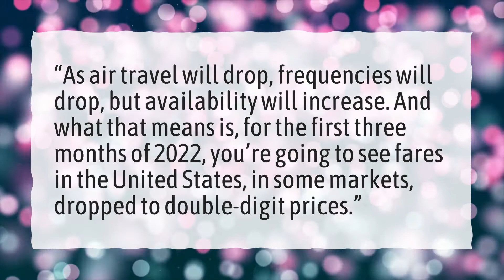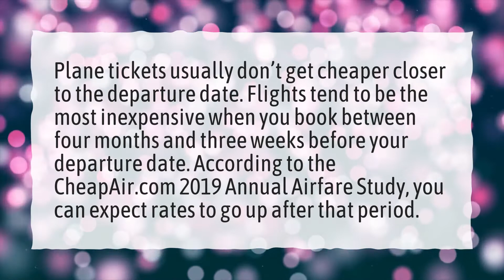Why are flights so expensive right now September 2021?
More About Why Are Hotels So Expensive Right Now • Why are flights so expensive right now September 2021?